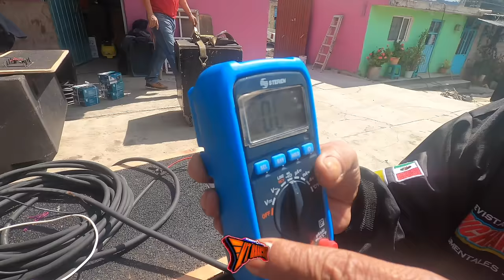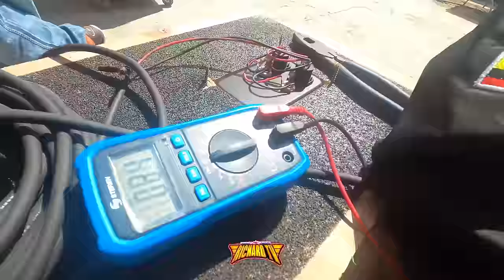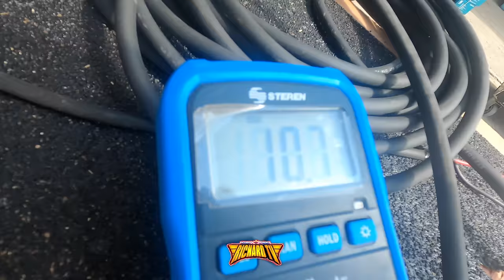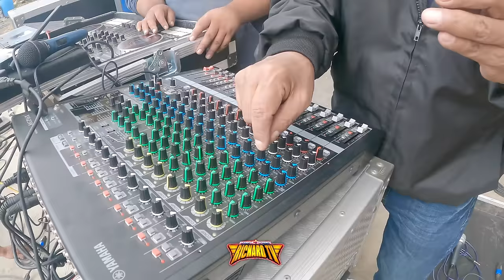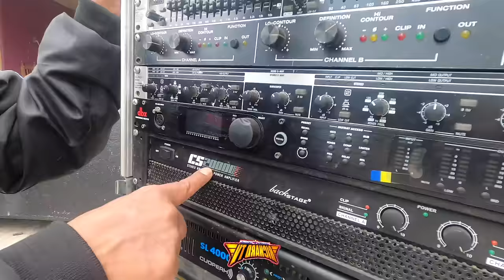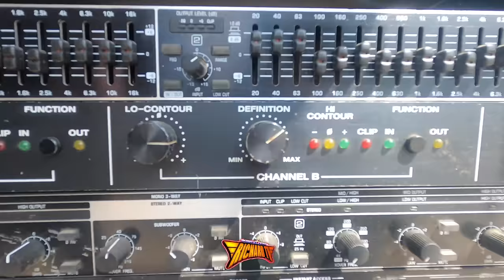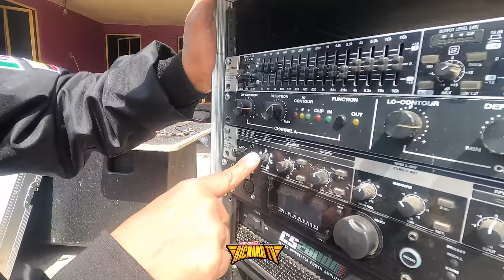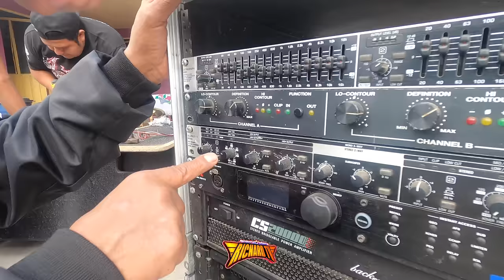BUMPER VISITANDO LA CASA DE UN SONIDERO Y ECUALIZA SU AUDIO LEVIATAN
EL AMIGO BUMPER VISITANDO LA CASA DE UN SONIDERO Y ECUALIZA SU AUDIO LEVIATAN